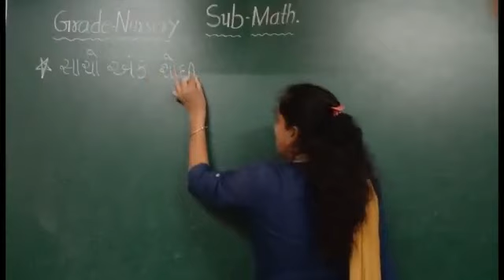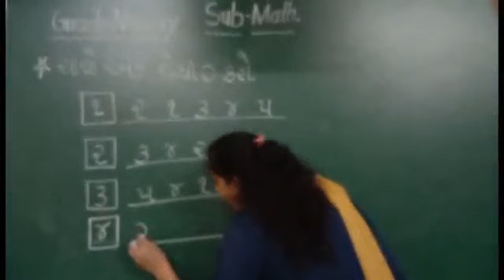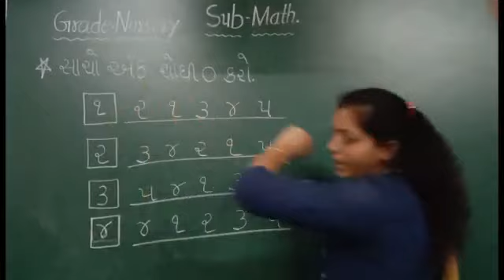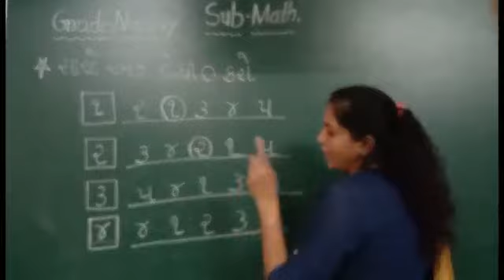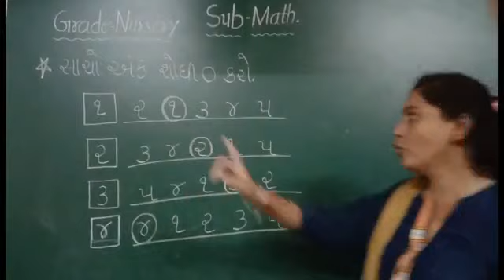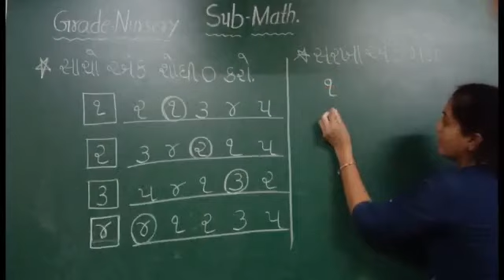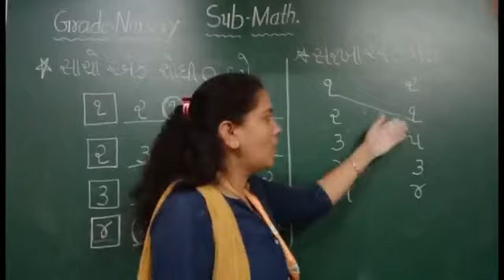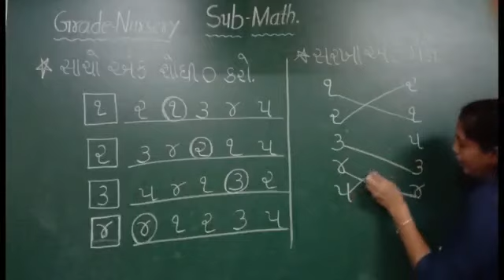GM | Grade - Nursery | Math.| સાચો અંક શોધી ગોળ કરો.